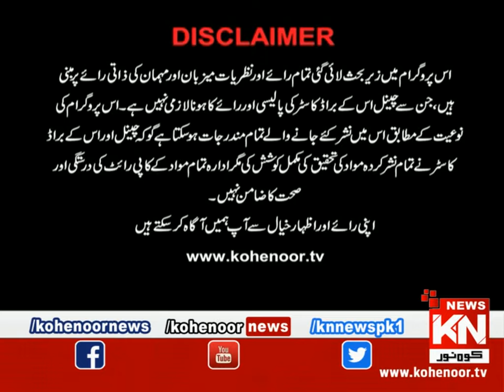Good Morning Kohenoor | Part 01 | 25 May 2022 | Kohenoor News Pakistan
Good Morning Kohenoor | Part 01 | 23 May 2022 | Kohenoor News Pakistan